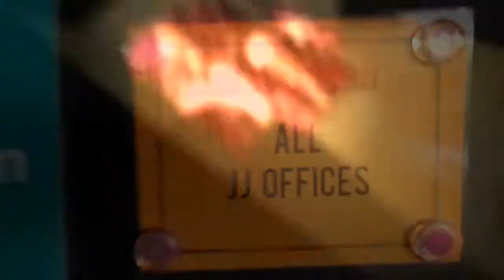Jack Johnson Concert featuring Bahamas Music Hits Vlog with Sope Watson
HITS Vlog Snippet of me with The HITS Video Team for the Jack Johnson Concert Tour featuring the Bahamas.